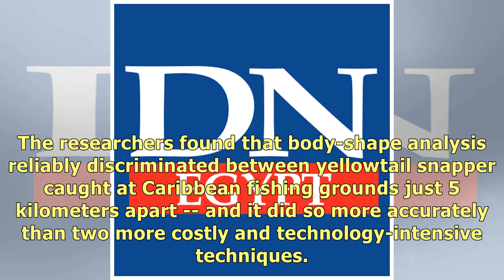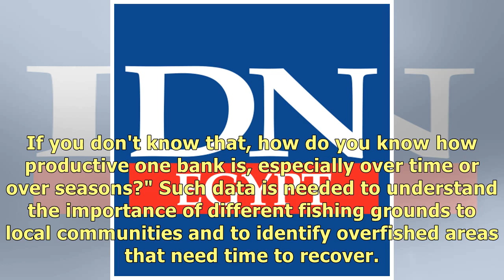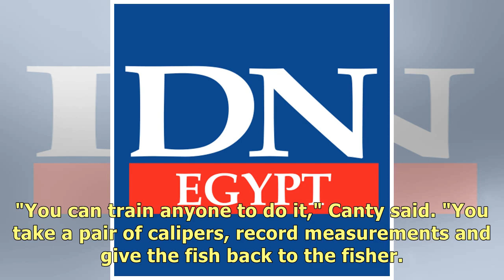Fish body shape holds key to make fishery management cheaper, easier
A simple body-shape analysis can reveal what part of the ocean a fish came from, according to a new .